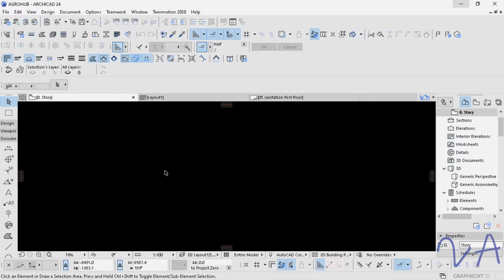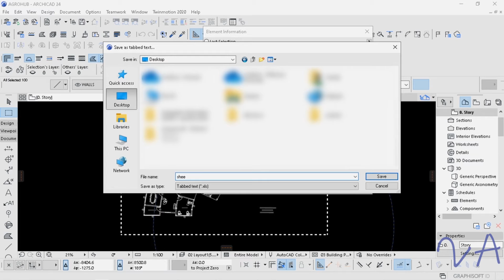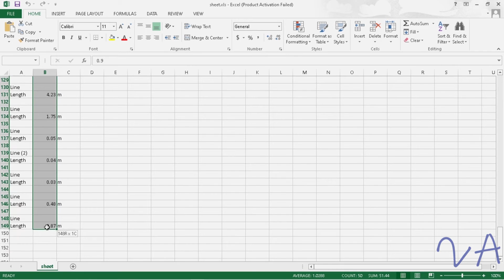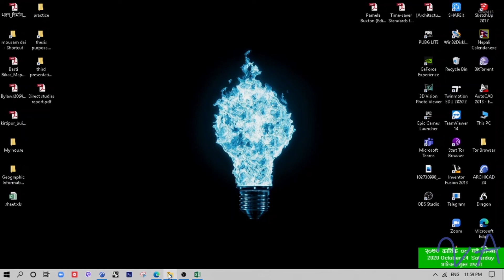How to calculate Total length of line in Archicad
Using marquee tool, find and select
Windows- palettes- element information then excel sheet